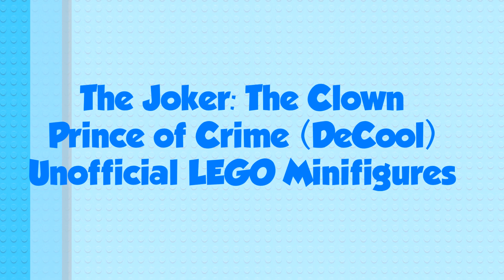Joker McDonald's Clown Prince of Gotham & Harley Quinn Unofficial LEGO Minifigures